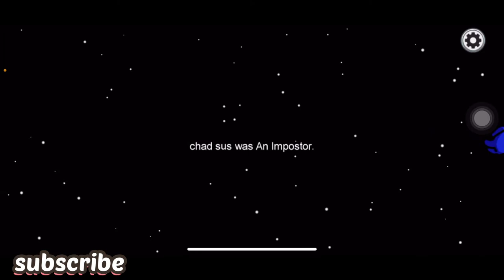4000Iq imposter playing whipping out the hold lobby